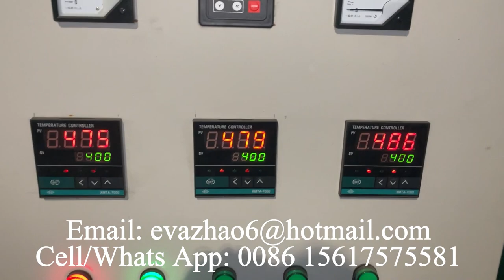Spring Machine to Produce Grain Auger Flight Conveyor, Helix Flight Machine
If you are interested in this spiral flight making machine, welcome to contact with me freely as the followings:
Skype: evazhao06